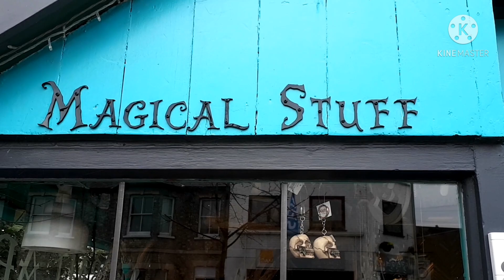MAGICAL BIKE RIDE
stopping by to look in the local magic store... and as a bonus... seeing one of those hover bikes 😉😋 parked up.  getting told of by a swan who wanted to give me a piece of his mind 😱 ... meeting some geese who wanted me to feed them... finding a woodworm infested tree den and much more... Thanks for Watching my friends 🤗